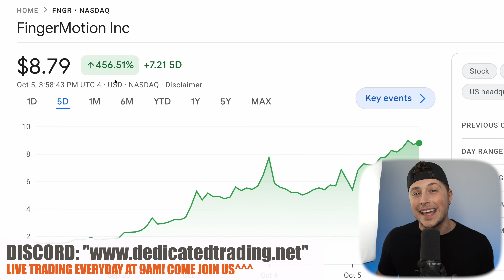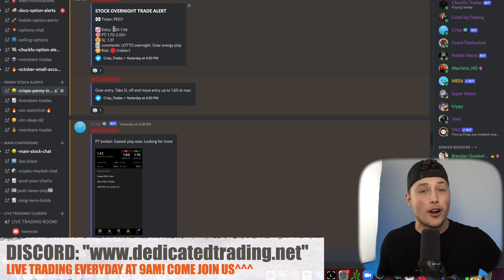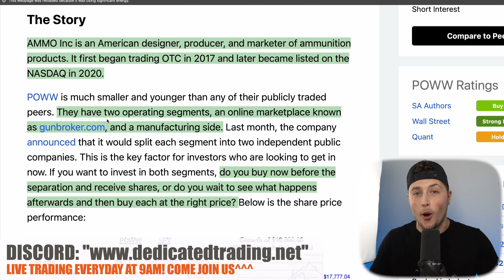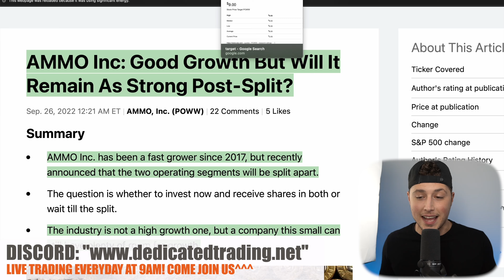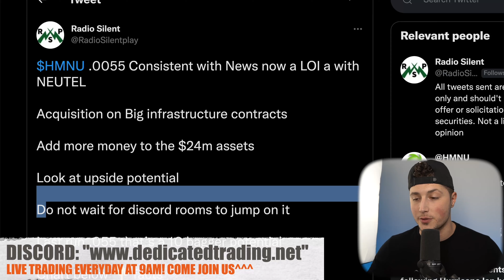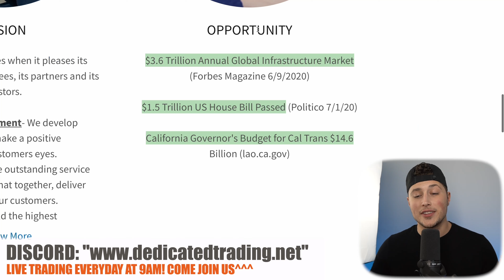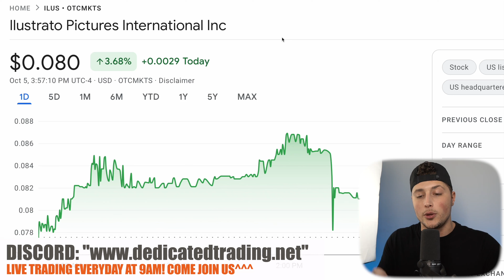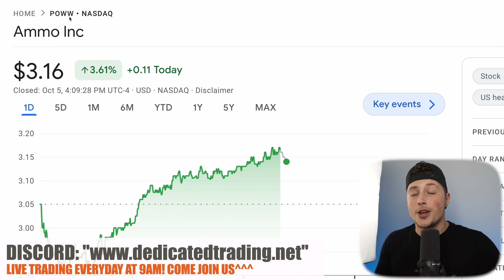LOADING UP NOW! 💥 TINY PENNY STOCK IS EXPLODING ASAP! ILUS TO EXPLODE! + PRICE TARGETS! 🚀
AMNL HMNU SODE STGZ EXPLODING! Don't Miss Out!
MASSIVE EV NEWS! All 50 states get green light to build EV charging stations covering 75,000 miles of highways
HMNU ANNOUNCE LETTER OF INTENT FOR ASSIGNMENT OF EXCLUSIVE LICENSE
SODE huge upside with only 30mill os
Huge potential some of these companies like charge point book $240mill revs
STGZ 04 ONE WORD… STRONG!
ILUS, we remain well on target for $140 million in audited run rate revenue this year. Our assets are also growing exponentially in the short-term
Biden officials plan to declare monkeypox a public health emergency as soon, per Washington Post.
CDC WALENSKY SAYS ESTIMATE AROUND 1.6 MLN TO 1.7 MLN PEOPLE AT HIGHEST RISK FOR MONKEYPOX RIGHT NOW

LAST CHANCE: Discord will be closed soon!

-Brendan Guastaferro